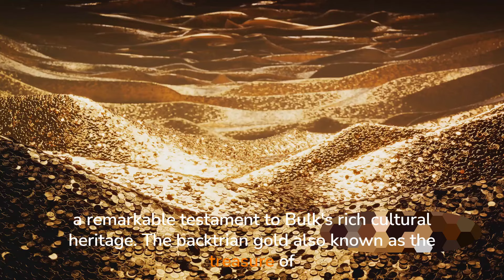Balkh Bactra, Afghanistan A Cinematic Journey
Version 1: Join us on a breathtaking cinematic journey to Balkh Bactra, Afghanistan! 🎥 Immerse yourself in the rich history and vibrant culture of this ancient city. From its stunning architecture to its bustling markets, this video will transport you to a world of wonder and awe. Don't miss out on this captivating adventure!

Version 2: Get ready for an unforgettable cinematic experience as we take you on a virtual tour of Balkh Bactra, Afghanistan! 🌍 Discover the hidden gems of this historical city, from its majestic landmarks to its charming streets. Let the stunning visuals and captivating storytelling transport you to a land of ancient wonders.

Version 3: Step into the enchanting world of Balkh Bactra, Afghanistan with our mesmerizing cinematic journey! 🎬 Lose yourself in the beauty of this ancient city as we explore its captivating landscapes and delve into its fascinating history. From the vibrant colors of the local markets to the tranquility of its architectural marvels, this video will leave you in awe. Get ready to embark on an extraordinary visual experience!